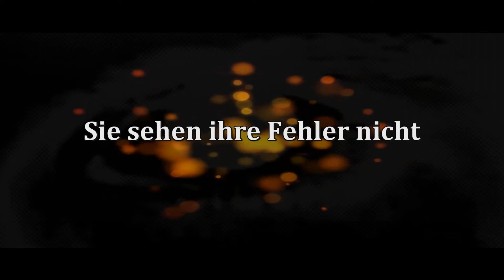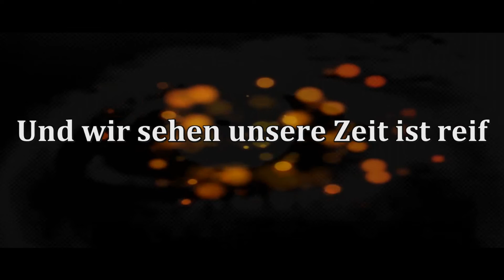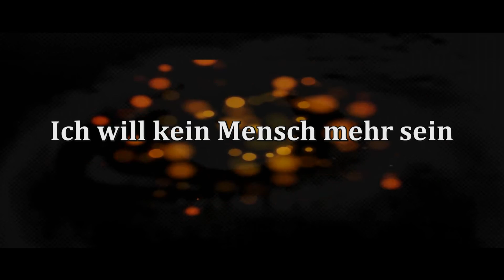Engelsblut - Ich will kein Mensch mehr sein (LyricVideo in HD)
FanVideo

Album "Orkan" (2007)